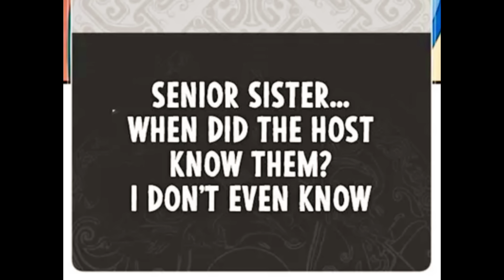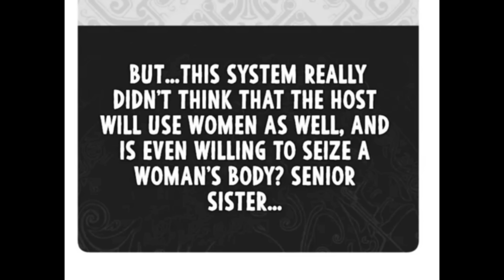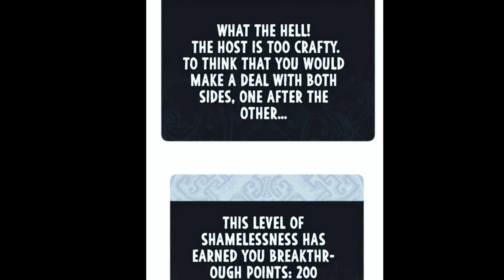Episode:-32 || Master, I'm A Bad BOY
Hey Guys, Hamara Channel Pa AP Shave Ka Bohot. Bohot Shagat Hai 🥳🥳🥳🥳🥳🥳
   Ham Jo Ve Video's Banta Hai and Video Pa Jove khata hai Bo Sharf Entertainment purpose kalea.
      So Agar Mha Video pa Galti Sha ve Kuch Kha Data Hu To Dil Pa Bilkul Ve Matlana. Kuke Mha Kise ko Offend Karna Kalea Video Nhi Banta Hai. 🥳🥳🥳🥳 .
          I only Make Video's For Viewer's Enjoyment, Entertainment, And Mind Refresh.

         🎉🥳Today Video Story Preview:-

Content Authority:-

YouTube Channel Copyright Disclaimer Under Section 107 of the Copyright Act 1976,allowance is made for fair use for purposes such as criticism, comment, news reporting, teaching, scholarship, and research.Fair useis a use permitted by copyright statute that might otherwise be